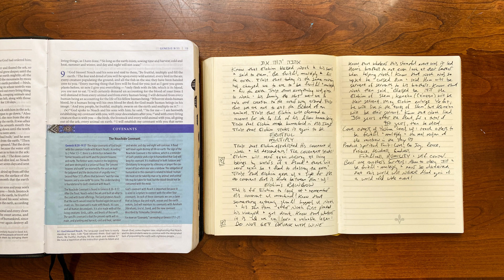Genesis 9 • Day 1,488 - Be fruitful & multiply ❤️ Trust God's rainbow = no worldwide flood again 🌈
Front-Page Revelation: Unveiling Genesis Chapter 9's Profound Biblical Significance!

In a resounding covenantal declaration and the dawn of a new era for humanity, Genesis Chapter 9 emerges as a pivotal chapter, illustrating divine promises, human responsibility, and the establishment of God's enduring covenant.

🌈 Genesis Chapter 9: The Covenant Renewed - Divine Promise Unfolds 🌈

This awe-inspiring chapter heralds the aftermath of the Great Flood, emphasizing God's covenantal commitment to humanity and the world.

🌊 Noahic Covenant: God's Unfailing Promise and Sign of Grace 🌊

Genesis 9 introduces the Noahic Covenant, wherein God pledges never again to destroy all life by flood, symbolized by the radiant rainbow—a testament to divine grace, mercy, and God's faithfulness in upholding promises.

🍇 Divine Grant of Authority and Responsibility 🍇

God grants humanity authority over creation, emphasizing stewardship and the sanctity of life. The chapter underscores the moral responsibility of preserving life and maintaining ethical standards.

🚫 Prohibition of Shedding Innocent Blood: Ethical Imperative for Humanity 🚫

Genesis 9 establishes a fundamental prohibition against shedding innocent blood, emphasizing the sanctity of human life and the accountability for its preservation.

👨‍👩‍👦‍👦 Blessing and Multiplication: Promise of Fruitfulness and Posterity 👨‍👩‍👦‍👦

God blesses Noah and his sons, urging them to be fruitful and multiply—a covenantal promise echoing throughout generations, signifying the continuity of life.

🔑 Key Takeaways: Profound Lessons of Covenant and Responsibility 🔑

God's covenantal promise of preservation and grace
Humanity's responsibility as stewards of creation and life
Ethical imperatives and the sanctity of human life
🌟 Conclusion: Genesis Chapter 9 - Emblem of Divine Covenant and Ethical Imperative 🌟

Through the establishment of the Noahic Covenant, Genesis Chapter 9 stands as a testament to divine promise, ethical responsibility, and God's enduring commitment to humanity's preservation—a beacon of hope and ethical guidance amidst the complexities of existence.

[Continued on Page 2]

[Insights from Scholars | Community Reflections | Covenantal Responsibility]